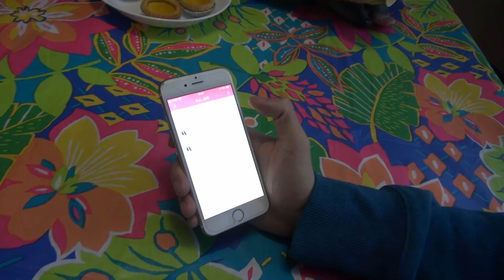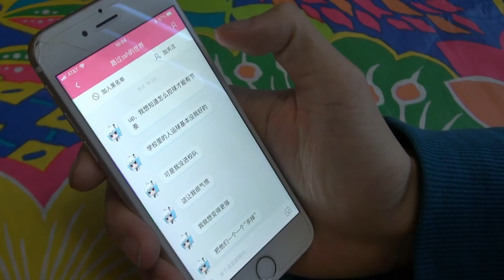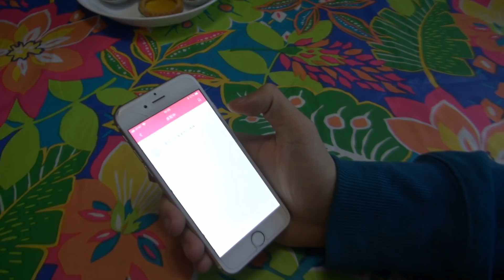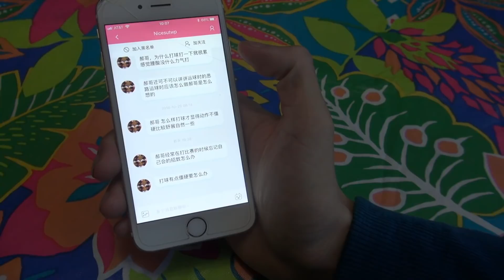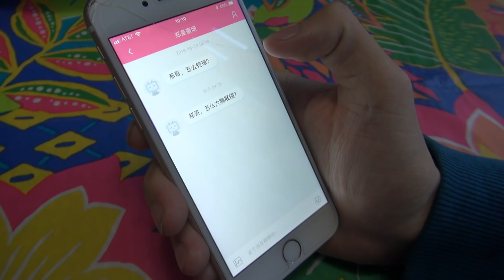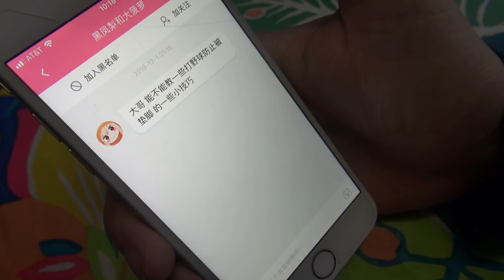关于长高. 关于进校队. 关于训练与实战水平不对等. 以及 很.多.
购买篮球训练计划+微信：HuHaoHangtime
TAKE YOUR GAME TO THE NEXT LEVEL
更多视频关注微博：HuHaoHangtime
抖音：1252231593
谢谢支持！